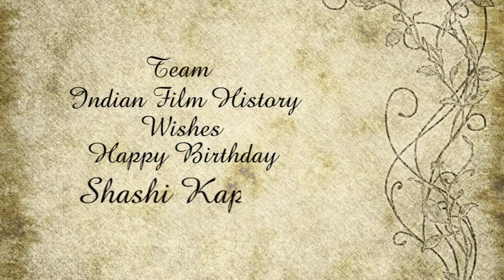Happy Birthday SUPERSTAR Shashi Kapoor | Turns 78 | IFH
Team Indian Film History Wishes on Shashi Kapoor Birthday

Developed and Managed By:

1/3,Shere Punjab Colony,
Andheri East.
Mumbai 400 093
India.